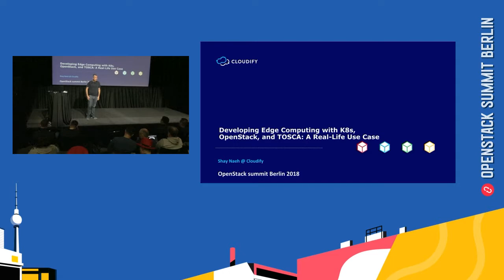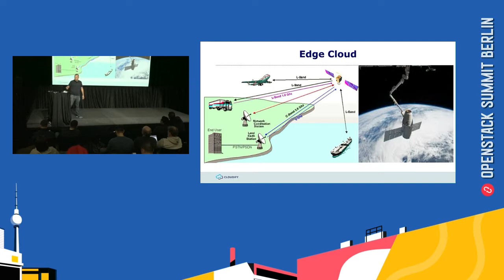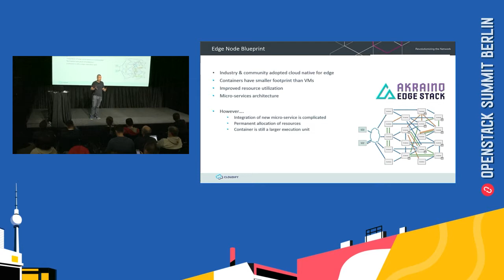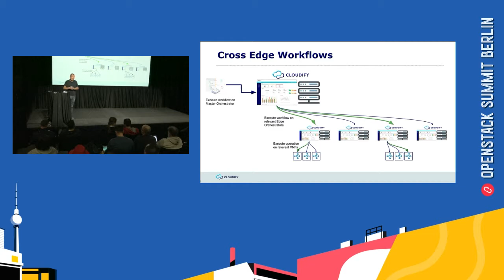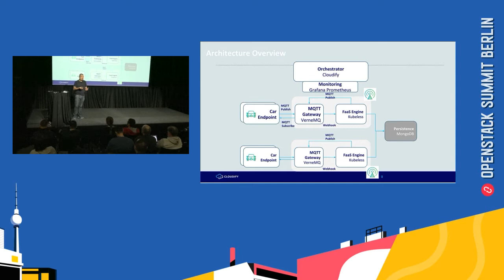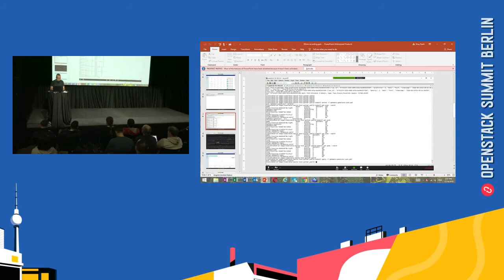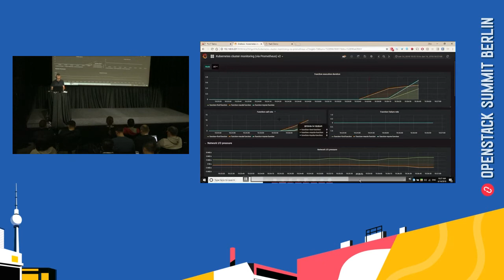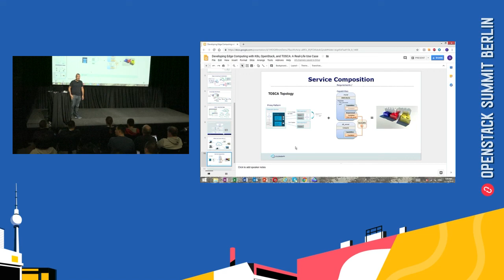Developing Edge Computing with K8s, OpenStack, and TOSCA A Real-Life Use Case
There are many new innovative technologies, such as IoT, connected cars, and others that require enormous amounts of data to be transferred in real time to a master location or server, but this is too difficult to do currently. Because of this dilemma in handling such large amounts of data, a new method has emerged - edge computing. The new model for real-time data transfer is to create mini clouds, called edges and have them transfer data to the master location which just collects analytics fro